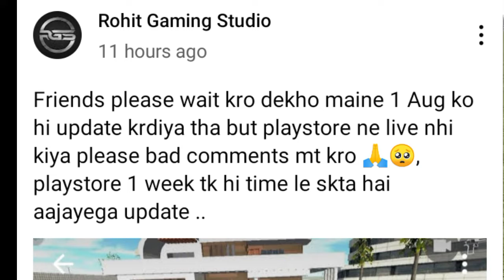प्ले स्टोर और कितना टाइम लेगा ||New Update in lndian bike driving 3D new update Kab Tak aaegi update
all bike and car cheat code lndian bike driving 3d
video link

▬▬▬▬▬▬mobil

Cellphone cheat codes:
Boy - 1
Girl - 2
Bag - 200
Hayabhusa - 7000
Helicopter - 8000
Splendor - 9000
Thar - 9090
Royal Enfield Bullet - 9999
Car - 2222
New KTM - 1190
Duke - 4215
KTM - 1210
Pulsar - 1211